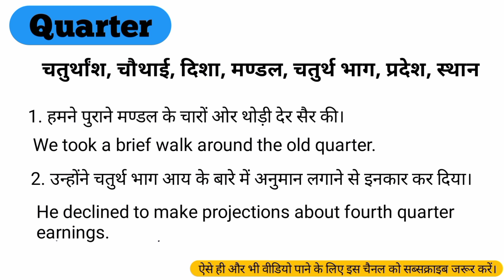Quarter word meaning in hindi।।Quarter का हिन्दी मतलब क्या है? Quarter vocabulary word।।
Quarter word meaning in hindi
Quarter vocabulary word
Quarter ka hindi matlab kya hota hai
Quarter ko hindi me kya kahate hai
What is the meaning of Quarter